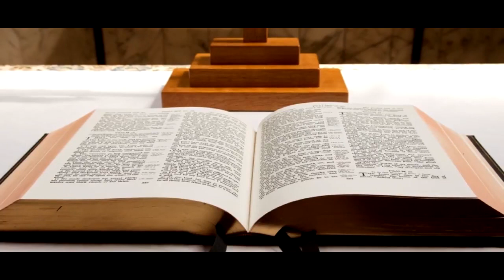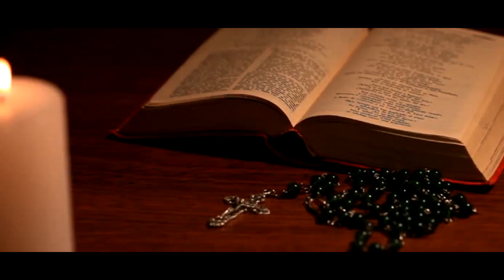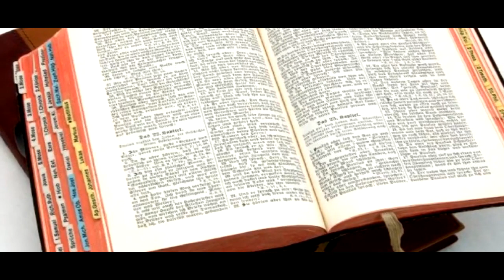Spirit of Evangelization, EP 03 Bishop Franco mulickal